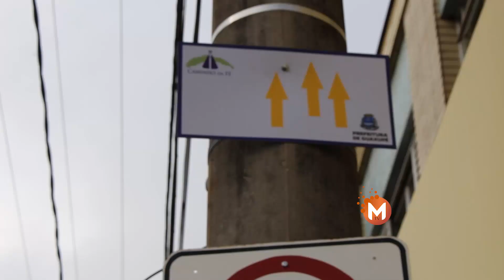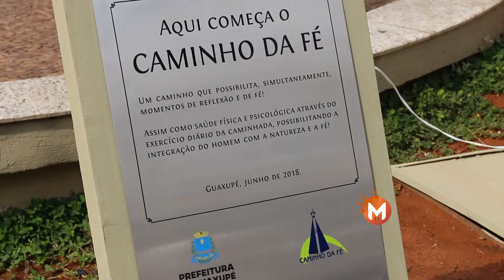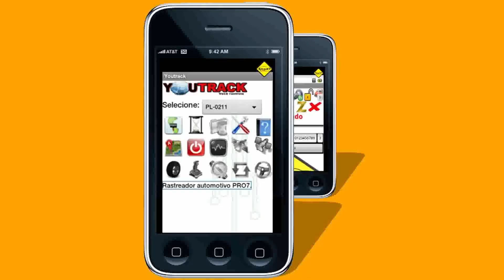Guaxupé no Caminho da fé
Solenidade lançou a marcação para os fiéis seguirem até Aparecida do Norte
Guaxupé agora esta no Caminho da fé, ficando a 438 km da cidade de Aparecida do Norte trazendo o turismo para nossa região. A cidade foi marcada nos postes com uma seta amarela que indica o caminho a ser passado até a cidade Paulista. Veja a matéria completa no vídeo abaixo.